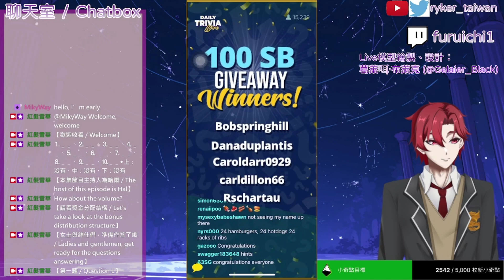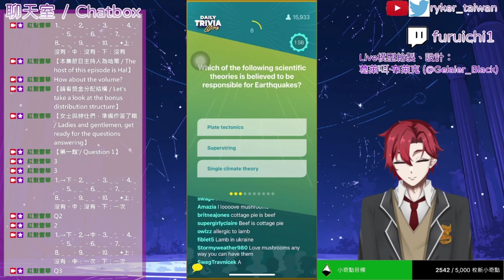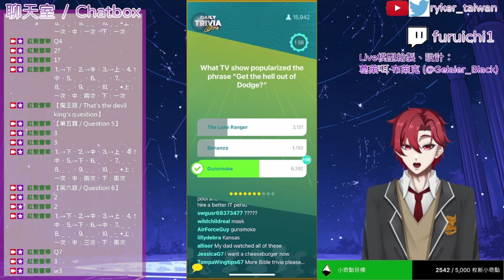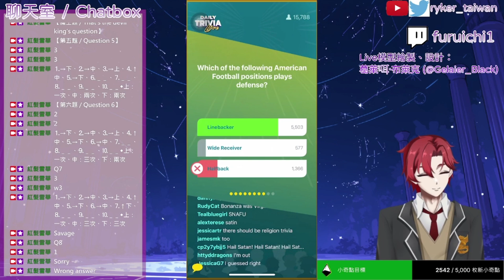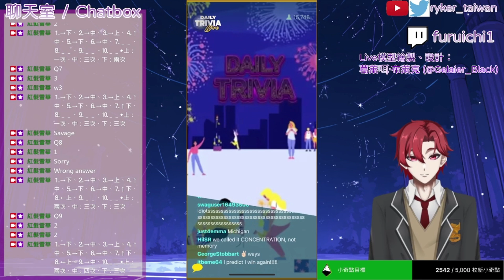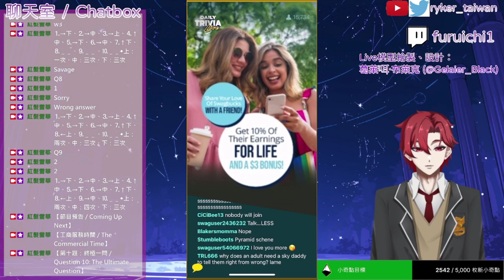問答遊戲『Swagbucks LIVE』（SwagIQ）遊玩 2024-7-2（美國時間） ∕ 2024-7-3（臺灣時間） 主持人：哈爾（Hal）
問答遊戲『Swagbucks LIVE』（SwagIQ）遊玩
遊戲日期：July 2ⁿᵈ, 2024（US Time） ∕ July 3ʳᵈ, 2024（Taiwan Time）